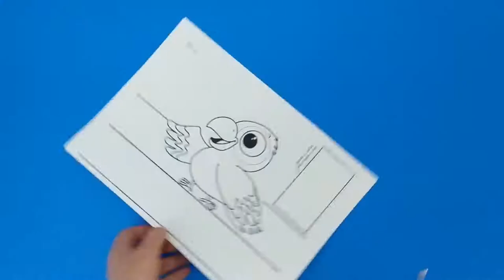Parrot Paper Crown - Animal Craft for Kids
- Crayons
- Scissors
- Staple